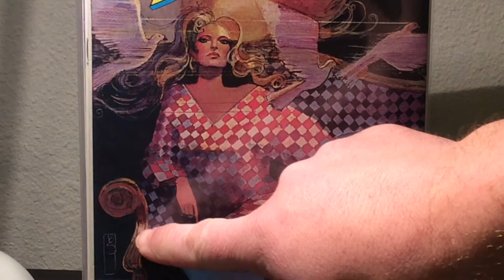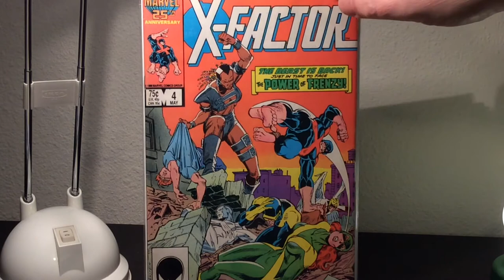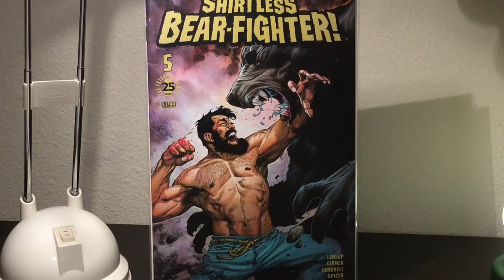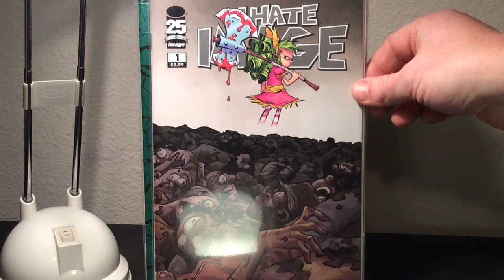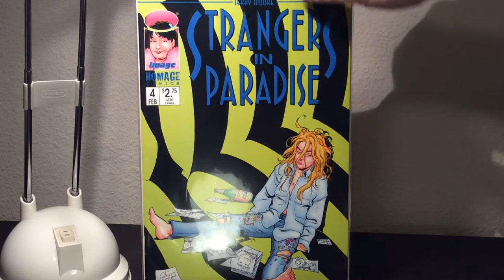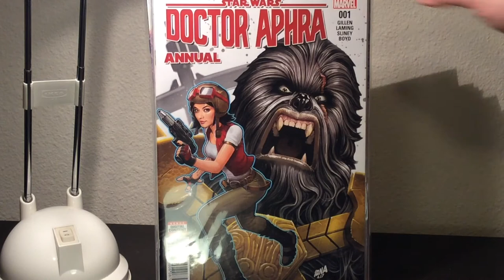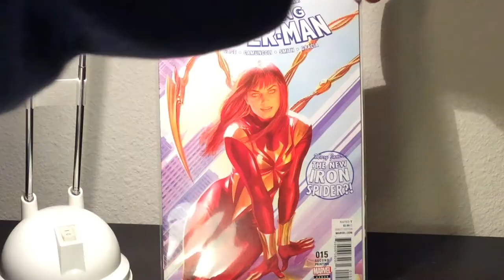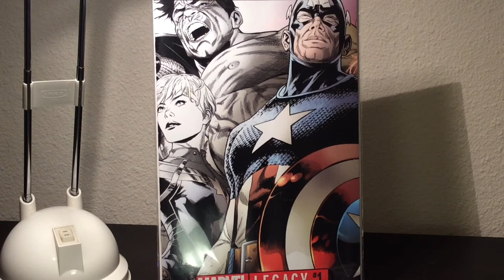Comic Haul 4 Part 2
Mega Holiday Comic Haul Part 2. More great stuff 50% sale @stargazercomics in Tacoma!